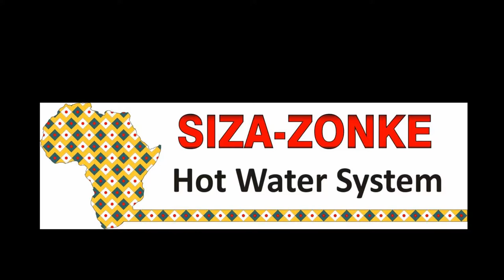Siza-Zonke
Very economical Hot Fwater system for the rural areas